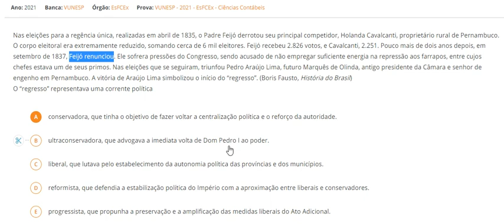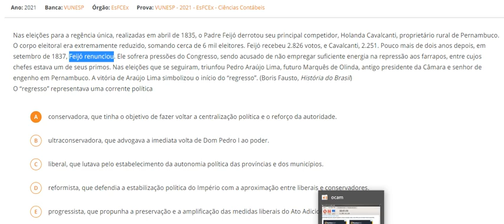EsFCEx/2022 - Disputas políticas no Período Regencial